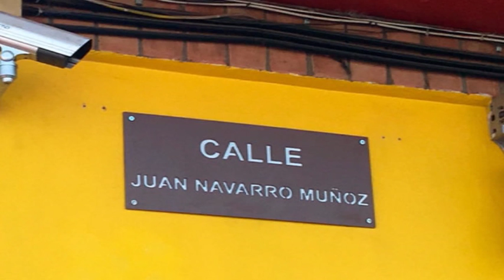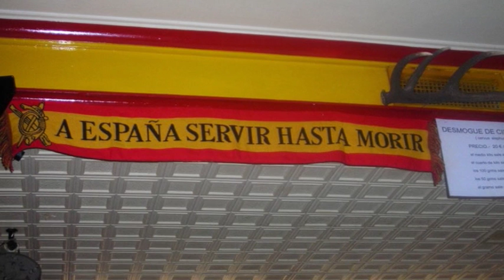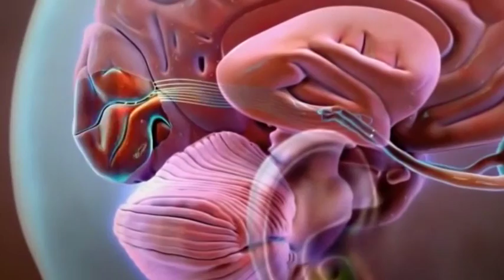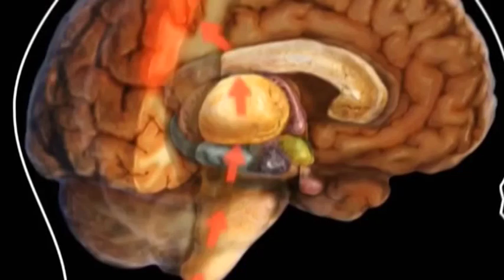INFORMATIVO 27 DE ENERO